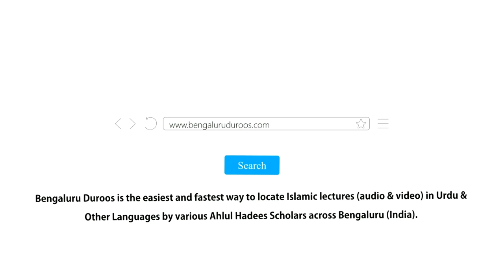Qunoot Ke Ahkaam-o-Masaail | Shaykh Abdul Haseeb Madani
Dars-e-Fajr held on 23rd May 2019 @ Masjid e Momin, Hoskote

Series: فقه رمضان
(Ahkaam-o-Masaail-e-Ramadaan)

Topic: Qunoot Ke Ahkaam-o-Masaail

٠٠٠٠٠٠٠٠٠٠٠٠٠٠٠٠٠٠٠٠٠٠٠٠٠٠٠٠٠٠٠٠٠٠٠٠٠٠٠٠